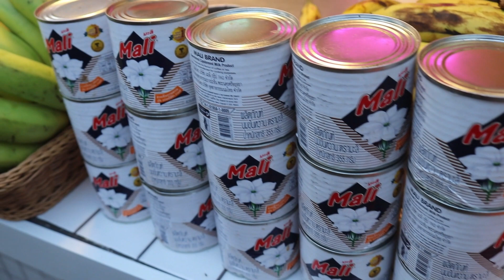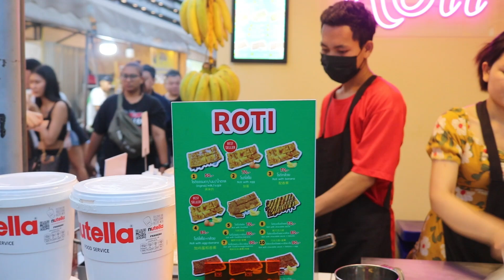Roti Lady Bangkok- New Hardworking Roti Lady Inspired By Puy Roti Famous Lady - Thai street food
Greetings friends, Thanks for coming back to watch our content, we appreciate your kind support to this channel. we are strictly focusing on showing you food world, Behind the scenes,unique chefs,processing.
continue the support.

She works with the husband to change their lives in Thailand Bangkok
jodd fair  Night market
price  Egg and Banana 70 bahts